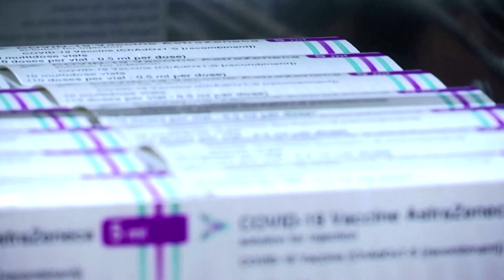EU turns up the heat on AstraZeneca over vaccines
EU leaders voiced frustration on Thursday over a massive shortfall in contracted deliveries of AstraZeneca COVID-19 vaccines, as a third wave of infections surged across Europe.